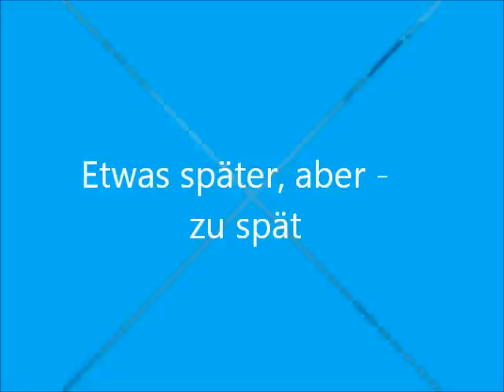Glausen Blöd Heute: Das Schaumbad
Heute habe ich zur Abwechslung mal wieder ein neues Comedy gedreht. Thema, das Schaumbad. Glausen Blöd kommt wieder mal auf einen genialen Einfall, um Energie zu sparen. Beim Baden behält erseine Sachen an um Strom und Wasser für die Waschmaschine zu sparen. Mit seiner Luftsprudelanlage erzeugt er auch ordentlich Schaum - dumm nur, dass er nicht aufpaßt, den Luftsprudler vergisst und zu lange laufen läßt. Als er zurück kommt, ist das Malheur passiert und das ganze Badezimmer zu einer einzigen Waschmaschine geworden.

glausen